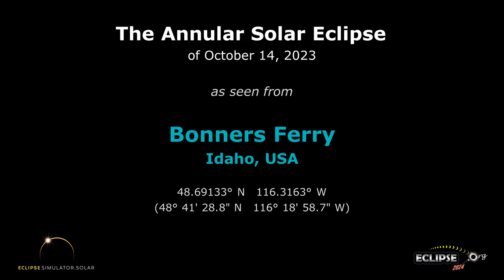The Annular Solar Eclipse of October 14, 2023 from Bonners Ferry, ID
What will the 2023 solar eclipse look like from Bonners Ferry, Idaho?  Find out here!

(The eclipse sequence begins at 0:22)

Links:
• Eclipse2024.org
• 2023 eclipse page for Bonners Ferry

What will the 2023 solar eclipse look like from Bonners Ferry?  This simulation will show you! We've captured the view from the Eclipse2024.org Eclipse Simulator for Bonners Ferry, so you can preview the eclipse before it happens!* It's just one way that Eclipse2024.org is providing great information and education to help build excitement for the annular eclipse of October 14, 2023.

Visit Eclipse2024.org's online eclipse simulator for many more features, as well as detailed instructions on exactly what you're seeing in the simulation. You can change the foreground scene, because we know that the scene in the simulation might not look like Bonners Ferry!  For locations in the path of totality for 2024, you can also get a closeup view of Baily's Beads, change the shape of the corona, see the outlines of the Moon and Sun during the eclipse, and MORE!  With the simulator, you can: